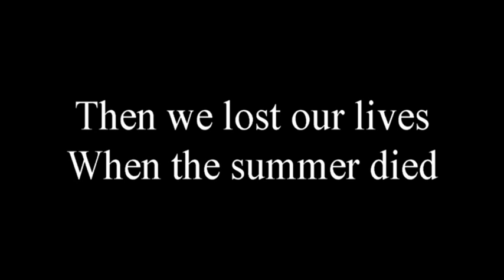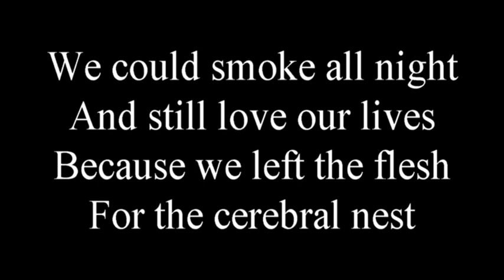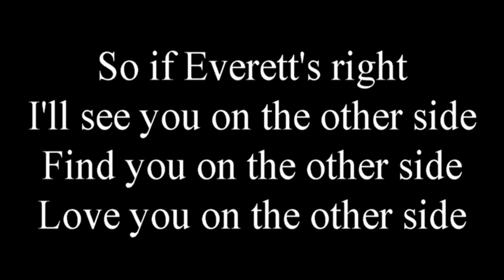Song: If Everett's Right (Other Side) By: The Diamond Underground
An Indie Rock song about the physicist Hugh Everett’s many-worlds interpretation of quantum physics. In other words, a song about the multiverse or parallel universes.  Where it is possible to exist in an infinite number of parallel universes. According to many physicists this is a possibility or even a reality.  Einstein had a reaction to quantum physics in which he said, ‘God does not play dice with the universe”.  However, if Everett’s right we all exist in multiple universes - and perhaps are immortal.